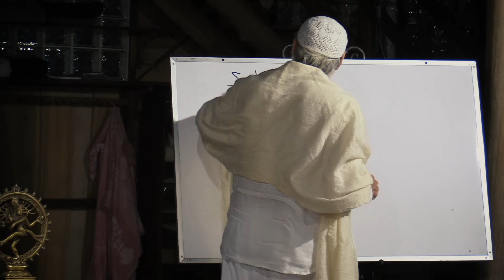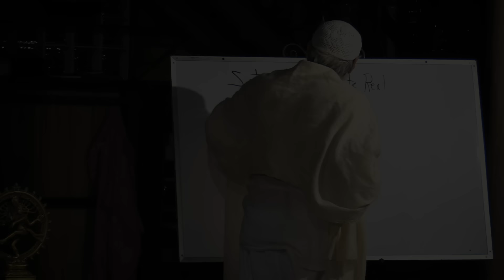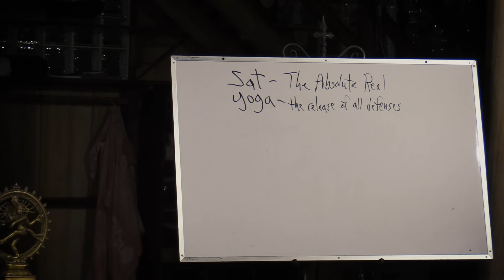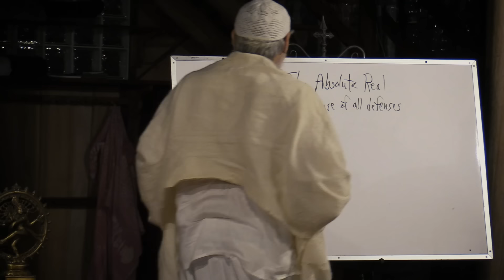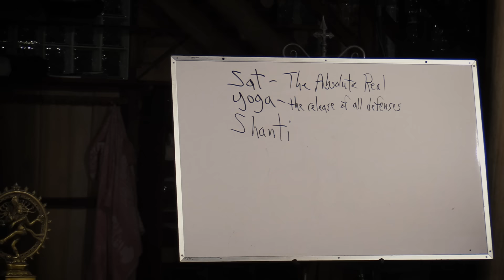The Catch-22 That Catches Every Soul ~ Shunyamurti Teaching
Watch the full teaching for free! This is an excerpt from a longer teaching posted on our Members Section. Sign up for your free 10-day trial now

Description:  Has your consciousness been hooked like a fish by the illusory lure of desire, penetrated by the point of fear, and trapped by the barb of belief in the ego’s reality? If you have arrived at such a rebarbative condition of pseudo-existence, then it may be time to start practicing a form of yoga that will release you from the delusional capture in this dream field. But be prepared to face the truth that you have been caught by your Self, and only your Self can release you.

✨ The Fundamentals of Meditation - A Free 7-Part Mini-Course In the Art of Meditation

Shunyamurti will gently guide you in this concise 7-session course in the fundamentals of meditation. Whether you are an experienced meditator or just beginning your practice, these practical tips will help you attain and sustain the stillness that opens the portal beyond the ego to the inconceivable reality of Pure Spirit.

SAT YOGA MEMBERS SECTION - Free 10-Day Trial:
To become a member and gain access to a vast archive of Shunyamurti's teachings, writings, and guided meditations. Learn more and sign up for your free 10-day trial

We are doing our best to produce as much content as possible, to create more livestream satsangs, Q&A's and guided meditations. Your support is paramount to sustaining the mission of the Sat Yoga Ashram to disseminate as much heart-opening and mind-expanding content from Shunyamurti as possible.

If you have benefitted from these teachings, please consider making a love offering, so we can continue to provide access to this timeless wisdom.

[To All Who Listen to Shunyamurti's Teachings: Thank you all for your serious consideration of these ideas, which are intended to help you live a more coherent, peaceful, creative, compassionate, and productive life, and to be of service to the welfare of our world. We understand that our approach to existential concerns is not for everyone. We honor your right to disagree with these ideas and to stop listening if you do not like them. We gladly post comments with disagreements, if they are stated in a positive and mature manner, that allows civilized discourse about your own contrary ideas, and which may spark further useful and profound thought about the important issues that the teachings raise. If there are sincere questions about the teachings, or misunderstandings that can be clarified, Shunyamurti is always ready and willing to respond with helpful elaborations and even to cite texts and other authors whose writings may be of assistance to serious seekers. But comments that are simply angry and insulting, immature and unreasonable, will be removed because they undermine the educational and inspirational purpose of this project. Those who have questions that are more personal should write us in a private email and one of the teachers in our wisdom school will respond in the same way, or if the question is a very subtle or difficult one and requires a response from Shunyamurti, we will forward it to him on your behalf, and when he can, he will respond personally. By the way, we want to clarify that these teachings are new, they are not simply a repetition of old traditional teachings, but integrate current thought in the sciences, psychology, cultural studies, and philosophy. Shunyamurti speaks from his own realizations and deep clinical experience as a healer.]